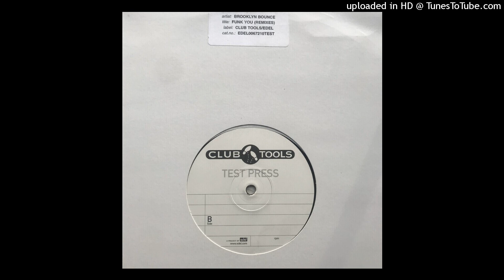Brooklyn Bounce - Funk U - DJ Bonebreaker Remix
Club Tools - 1999